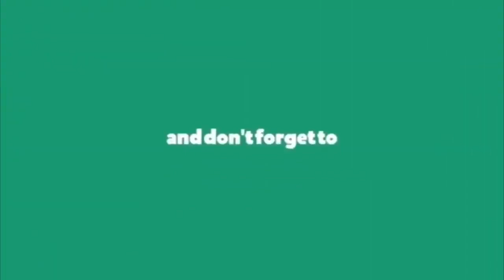వలస కూలీల కోసం వీధుల్లోకి రాహుల్ గాంధీ || Rahul Gandhi Meets Migrant Workers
Finance Minister Nirmala Sitharaman today derided Rahul Gandhi's move to meet migrant workers camping at a flyover in Delhi as "dramabaazi" and said the Congress should "be more responsible" while targeting the centre on migrants in distress because of the coronavirus lockdown.
"Instead of wasting the time of migrants and sitting with them, walk along with them and carry their suitcase. ​In Congress-ruled states, request for more trains so that more migrants can reach home. They call us dramebaaz. What about yesterday? That is dramabaazi," Nirmala Sitharaman said at her fifth press conference to share details of an economic stimulus package for various sectors hit by the virus crisis and weeks of lockdown.

"Let us deal more responsibly with this issue - this is my humble request to Sonia Gandhi," said Ms Sitharaman.

Rahul Gandhi on Saturday evening went to meet migrant workers camped out near a flyover in Delhi's southeast.

This was hours after the Congress MP urged Prime Minister Narendra Modi to "reconsider" the government's Rs 20 lakh crore coronavirus package and ensure direct cash transfers to stranded labourers and poor farmers, who are among the worst affected by the COVID-19 crisis.

In photos circulated on social media, Mr Gandhi can be seen wearing a face mask and sitting on the pavement as he talks to a small group of migrant labourers, some of whom were walking back to Uttar Pradesh and others to Madhya Pradesh. They had already walked 130 km from Ambala in Haryana.

The lockdown, which brought almost the entire economy to a standstill, left lakhs of migrants and daily wagers without jobs, money, food or shelter. And, with public transport shut during the lockdown, they had little choice but to walk hundreds of kilometres home.

Many have died in accidents or from hunger and exhaustion before they could reach home.